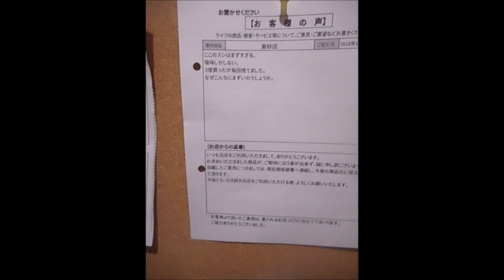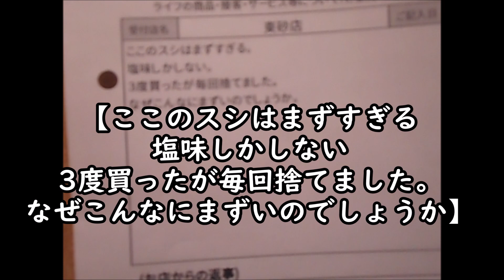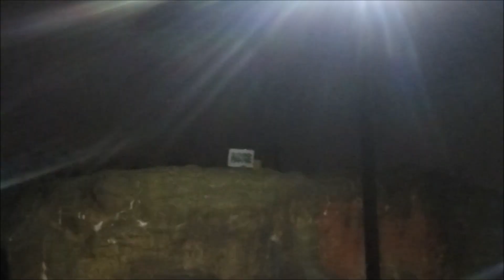投稿するまでもない日常のク〇動画集３【ライフレコーダー】